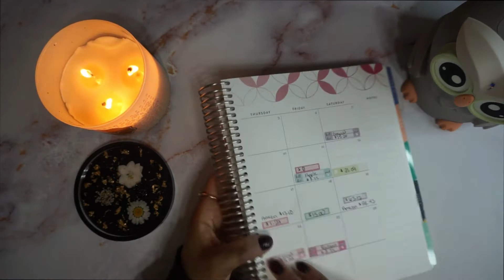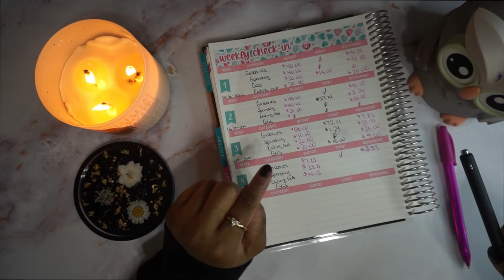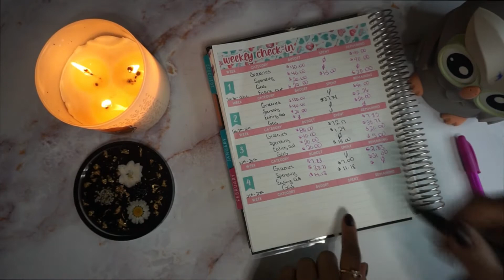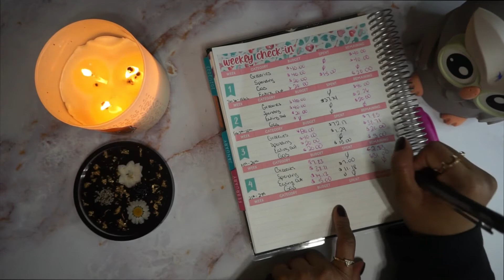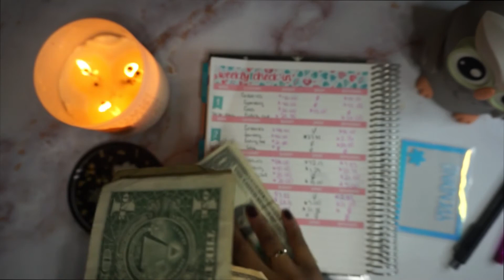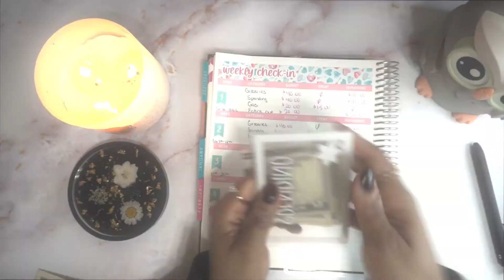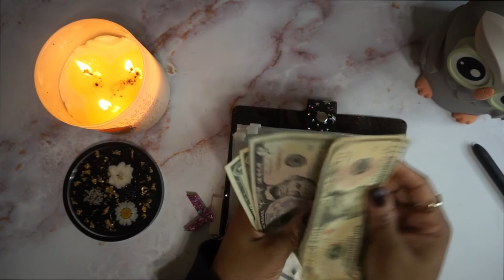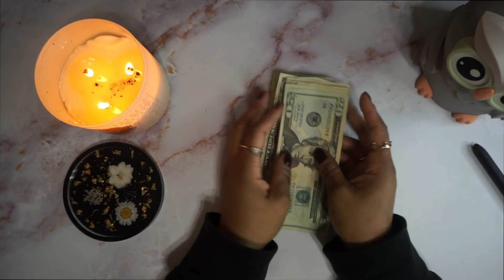WEEKLY CHECK-IN | FEBRUARY WEEK 4 | CASH UNSTUFFING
Hey guys

Checking in for the last week of February. As always, thank you all for your continued love and support

Used for editing:
Sony Vegas Pro, Instagram, Bazaart, Youtube, Youtube Downloader

Owl Piggy bank

Marble wallpaper